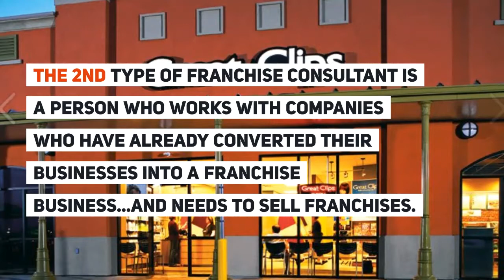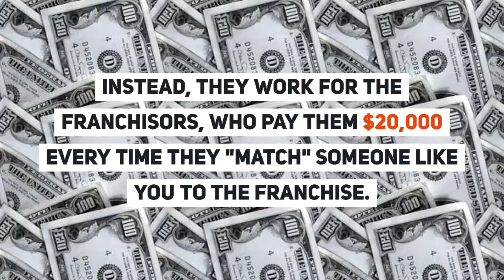It's Crazy That Franchise Consultants Don't Tell You This!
There's something that today's Franchise Consultants aren't telling you, and they darn well know they should.

The Franchise King®'s videos provide actionable tips and advice for today's future franchise business owners.

Learn how to become a successful franchise owner.